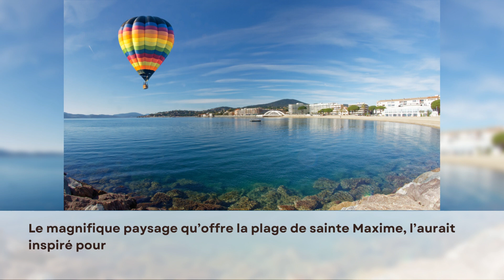EP6 Les curiosités du Sud - La plage des éléphants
Les Curiosités du Sud présentées par Riviera Loisirs !
Découvrez des anecdotes insolites sur la Côte d'Azur. 😯

🔍 ZOOM sur la Plage des éléphants.
Connaissez-vous l'origine du nom de la Plage des éléphants ? Et le lien qui unit cette plage de Sainte-Maxime avec le créateur de BABAR ?
On vous dit tout dans cette vidéo !